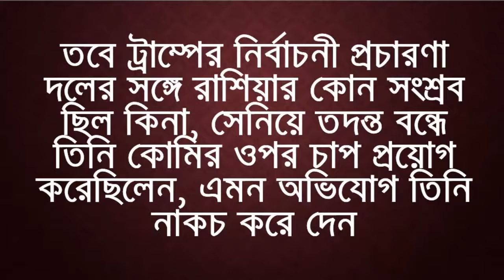আমার বিরুদ্ধে কোনও তদন্ত হচ্ছে না saying by ট্রাম্প